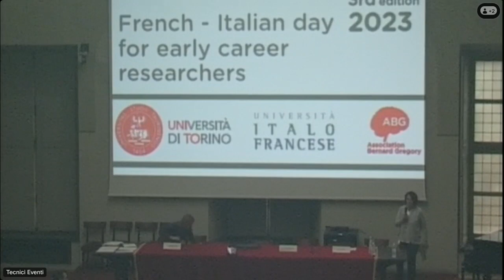FIDECR 2023 // Presentation: From a "candidate" logic to a "service or collaboration offer" logic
A presentation by Kristina BERKUT [Training & International Project Manager at ABG], oranizer of this event.

This presentation is available in pdf. Check out the article Highlights of the French - Italian day for early career researchers 2023